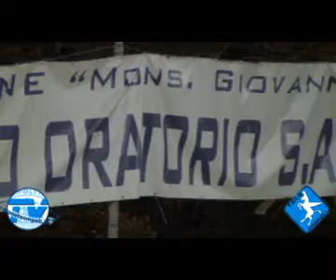PianetaEmpoli.it |XXIII Edizione Torneo dell'Oratorio, Intervista Don Guido Engels, 16/07/2013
In questo video: Nell'ultimo giorno della 23° edizione del Torneo di Sant'Andrea di Empoli, meglio noto come il Torneo dell'Oratorio, abbiamo intervistato il Proposto di Empoli, Don Guido Engels. Intervista di Gabriele Guastella. Riprese e Montaggio di Marco Borgioli.